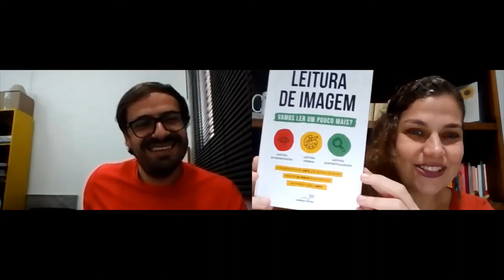Live de lançamento oficial do livro: "Leitura de imagem: vamos ler um pouco mais?"